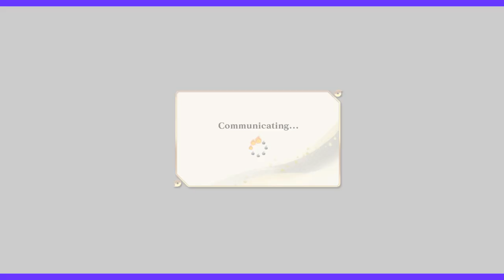Kakashi's Prime| Naruto Storm Connections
00:00 Intro
00:20 Why kakashi?
02:22 Matches begin.
04:12 New Challenger!
07:51 Outro